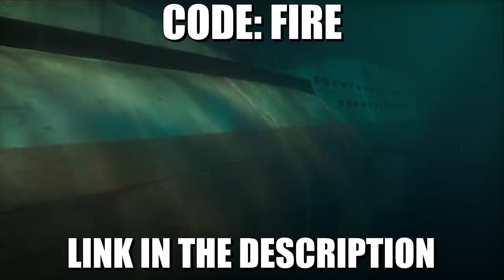EU4 A to Z - CAN I Form This OVERPOWERED NATION As Bahmanis?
During registration use the code FIRE to get for free:
200 Doubloons
1M Credits
Tier 5 - USS Texas
20x Restless Fire Camouflage
7 Days Premium Account

In this video titled EU4 A to Z - CAN I Form This OVERPOWERED NATION As Bahmanis? I do a playthrough as Bahmanis in Europa Universalis 4 1.32 Origins. This is the series titled A to Z where I attempt to play every* nation in EU4 in alphabetical order. Of course I had to remove some nations so the challenge doesn't get too boring. In this video I start as the southern Indian nation of Bahmanis and I attempt to form one of the most overpowered nations in Europa Universalis 4 - Hindustan. I also attempt to conquer the entire Indian subcontinent. So let's see if I managed to do it! I hope you guys enjoy this series. The save file is available for all Tier 1 and above Youtube members in the save-games Discord channel.